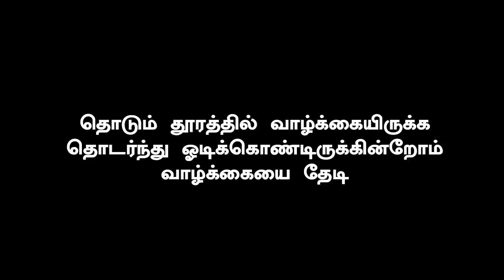Thalapathy Vijay Movie First Look Poster Set Massive Records in Indian Cinema | Thalapathy 64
இணையத்தை அதிர விட்ட தளபதியின் ஃப்ர்ஸ்ட்லுக் போஸ்டர்